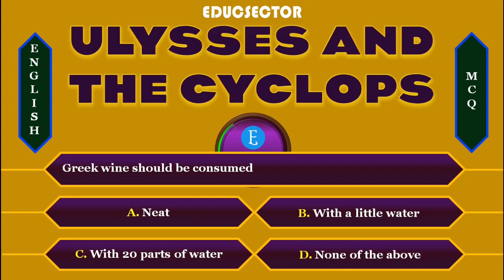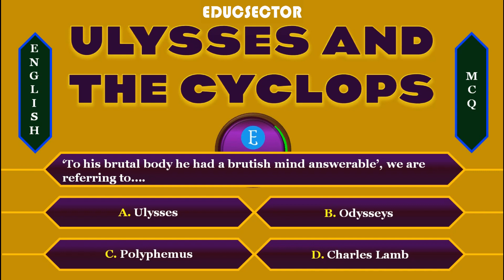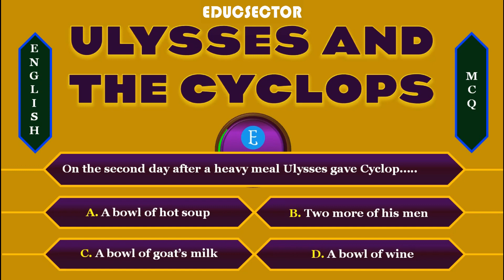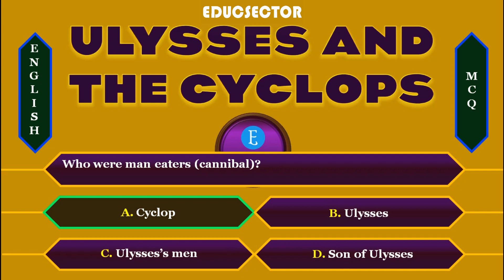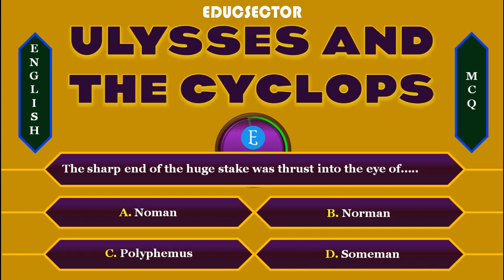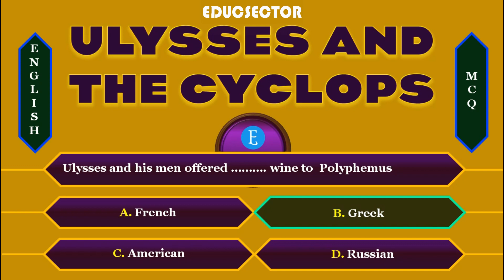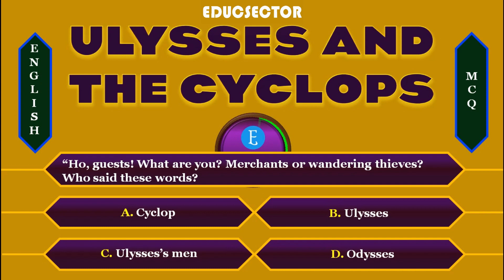MCQ's ULYSSES AND THE CYCLOPS / SSLC First Language English/ Multiple Choice Questions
In this video you will glance on few MCQs from prose part( A wrong man in worker's paradise). This video is useful for class 10 students, who are preparing for upcoming examination.

EDUCSECTOR

A UNIQUE CHANNEL TO LEARN, GROW AND INSPIRE.

DEAR VIEWERS,
THIS CHANNEL PROVIDES  LOT OF KNOWLEDGE FOR LEARNERS. VIDEOS RELATED HEALTH, FITNESS, EDUCATION, SCIENCE AND TECHNOLOGY, ENGLISH LANGUAGE, GRAMMAR, LITERATURE, SO ON.  ESPECIALLY, THIS CHANNEL IS MAINLY FOR EDUCATION PURPOSE.

YOU WOULD DEFINITELY LEARN MANY THINGS AFTER WATCHING VIDEOS.